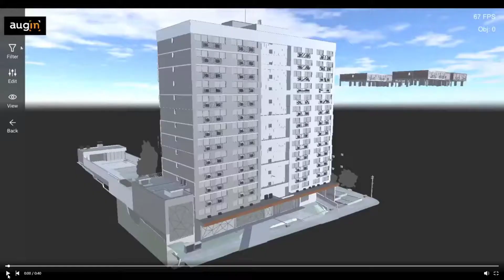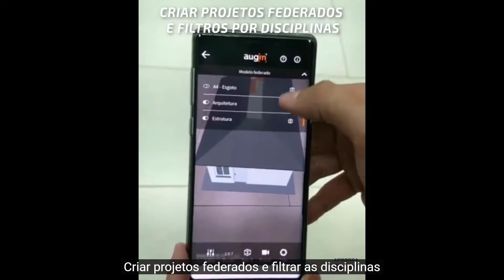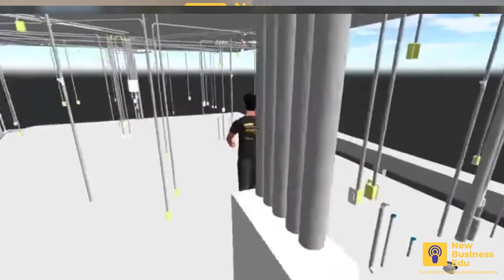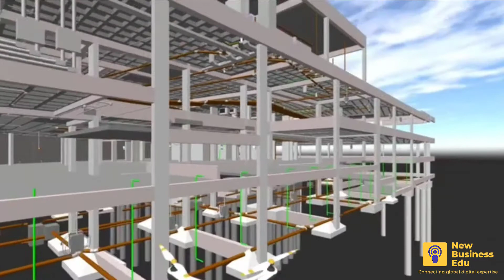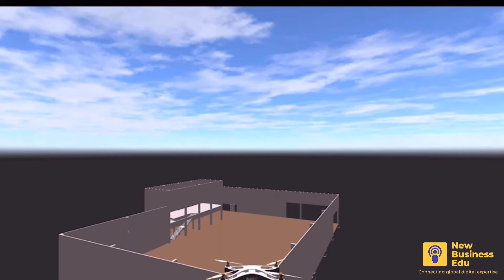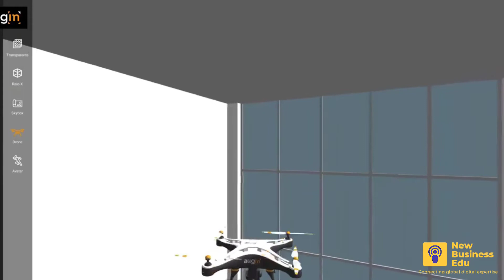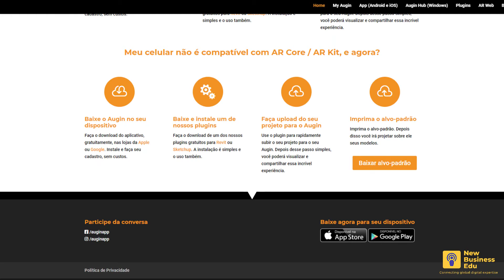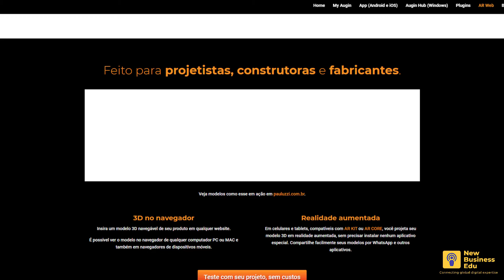Realidade Aumentada e Transformação Digital na Construção Civil e Arquitetura.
No novo episódio do New Business Edu Podcast, o CEO da Augin, Juan Carlos Germano fala sobre a tecnologia realidade aumentada aplicada na construção civil, arquitetura, o software de realidade aumentada gratuito Augin, e temas relacionados à transformação digital. Confira!